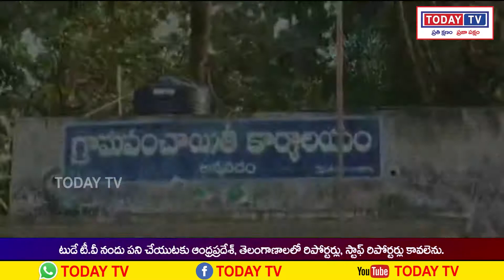todaytv.శ్రీకాకుళం జిల్లాపాలకొండ మండలం అన్నవరం గ్రామంలో క్షుద్రపూజలు కలకలం భయాందోళనలో గ్రామస్తులు